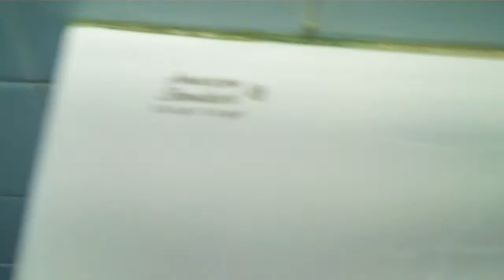2986: American Standard Washbrook Urinal 15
This urinal is located in the men's room on the 1st floor of the visitor center at the Hiram M. Chittenden Locks in Seattle, WA.